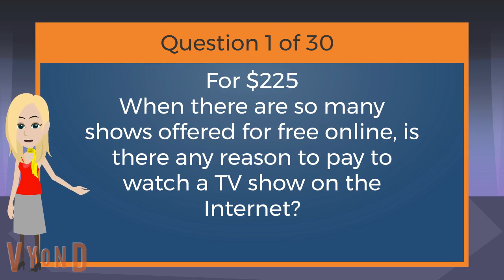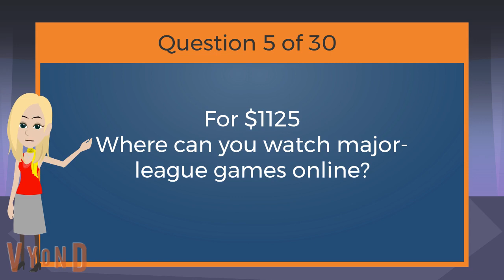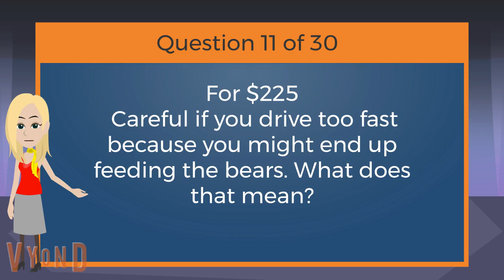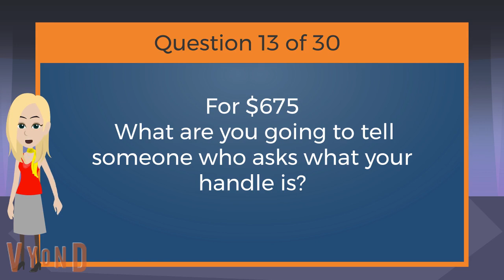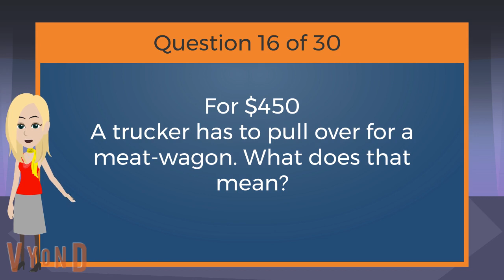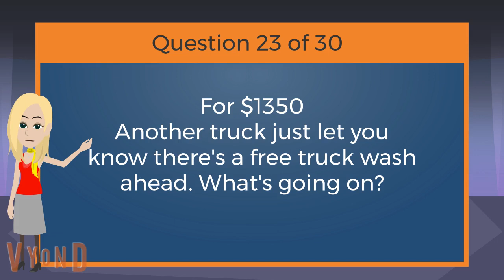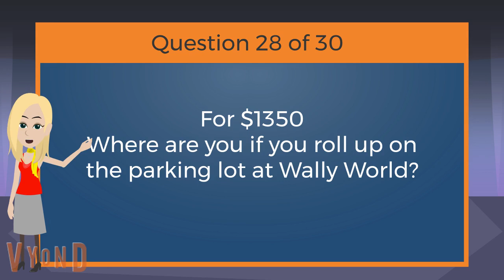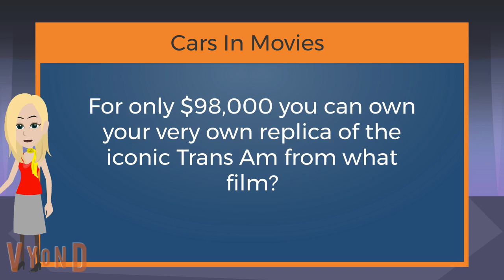Tailslandian Gardens Trivia Game #2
In this game of Tailslandian Gardens Trivia it is Ellie (the announcer's wife) vs. Mao Mao vs. Germur going for winning cash! Who will win? Ellie, Mao Mao, or Germur?
It is live from Flamingo Hotel in Las Vegas, NV
It is hosted by Tiffany Young
It is announced by Christian Reese
Live life in the fast lane and not the crash lane!
(c) Tailslandian Gardens Real Estate, Black Zabeth Enterprises, and Kayla Alley Worldwide Productions
Next game: Ella. vs. Maxine vs. Theo (K9.5 Wednesday)